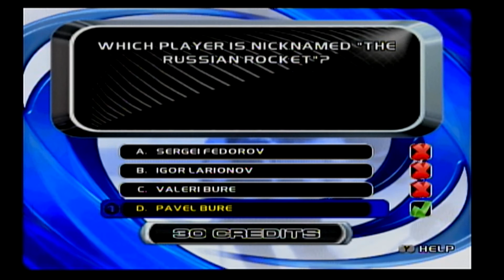NHL Hitz 2002 - Atlanta Thrashers vs Florida Panthers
NHL Hitz 20-02 is an arcade-style ice hockey video game released by Midway Games. It is the first game of the NHL Hitz series. Midway launched this game along with NFL Blitz.

This video game was a launch title for both the Xbox and the GameCube and was also released on PlayStation 2. It differs from traditional NHL games in that it does not try to accurately simulate real-life ice hockey. The rules are much more relaxed and the attributes of players dramatically increased, giving the game its arcade feel.

The game features three players on the ice for each team, with an additional 3 players on each teams' bench. Line changes could be done in between periods. Fights were included in the game, but the rules of such greatly differed from NHL rules. Fights last until a player is knocked out, and the losing player is taken out of the game permanently. Since there are only 6 players per team, after one team loses 3 fights, no additional fights are allowed. Hits are encouraged rather than penalized, with players able to knock over other players to temporarily remove them from play, incurring no penalties.

If a player scores 3 goals in one game on their respective team that player becomes "On Fire", making them tougher to knock down and giving them a more powerful shot. If any team scores three uninterrupted one-timers, they achieve "Team Fire" in which every player has Blue Flames surrounding them and have all the advantages of the aforementioned On Fire. There are no line changes during a period and there is no regular season play.[citation needed] The front cover features now retired NHL defenceman Scott Stevens of the New Jersey Devils.

The game had a skills competition section with multiple different challenges. Also featured was the ability to unlock sick heads, stadiums and throwback jerseys.

Developer: EA Black Box

Series: NHL Hitz

Designer: Jason Carr

Publisher: Midway Games

Platforms: PlayStation 2, GameCube, Xbox